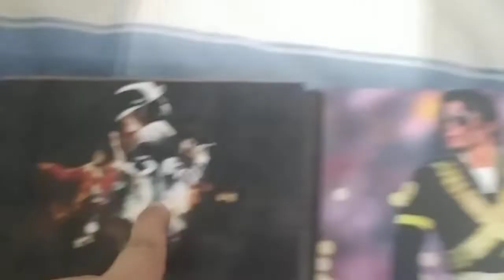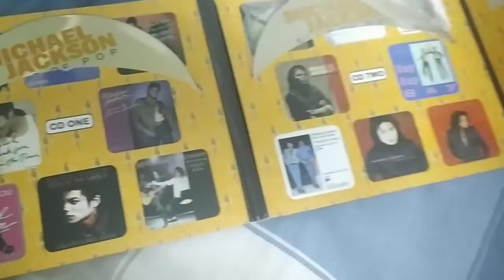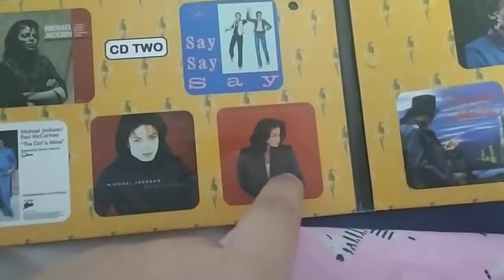Michael Jackson King Of Pop (1958-2009) Unboxing